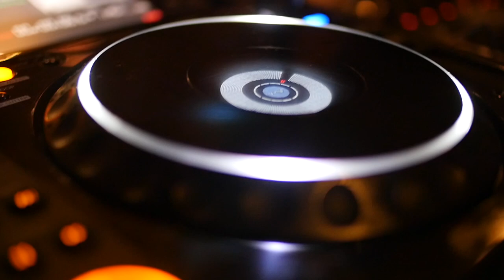Peter & Gaby Wedding [Watch in HD]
"And think not that you can direct the course of love, for love, if it finds you worthy, directs your course."

Gorilla Footage Presents.
Peter & Gaby Wedding Aftermovie
Islamorada Fish Co​ , Florida.

Aerial Photography & Cinematography:Gorilla Footage​
Production : @GorillaFootage Preplex Productions. Music Credits:
Weddings, Business Promos,TV + YouTube Commercials, Aerial Photography & Video. Professional video editing available!